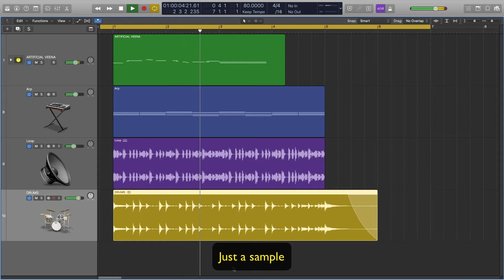Artificial Veena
I just tried creating this instrument with a combination of library files of guitars and synths and it finally sounded like this..
I am glad with the output as I actually wanted to try out something like this.